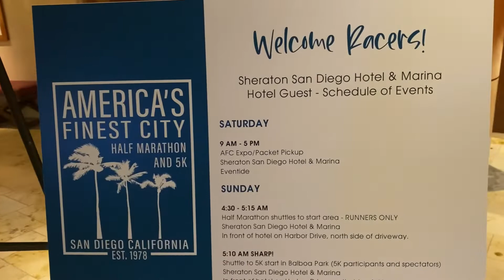#49 - Americas Finest City Half Marathon 2022